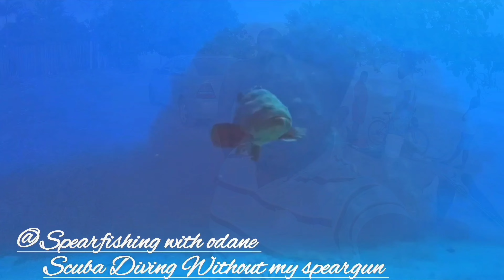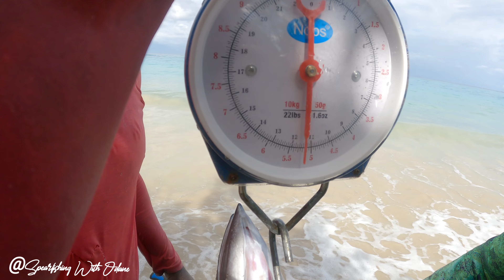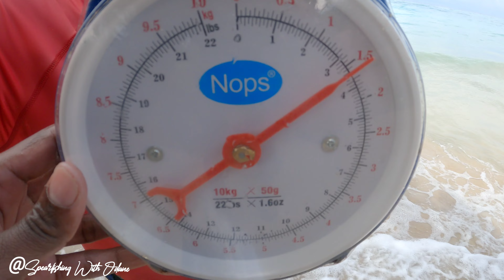We Discover a Plane while SpearFishing - Here's what we saw!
@original living with nasalinks